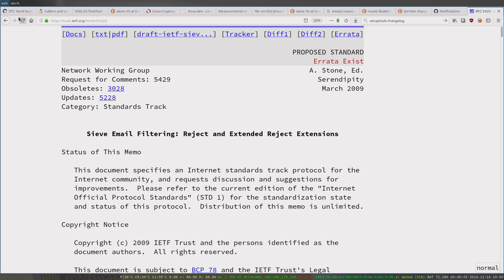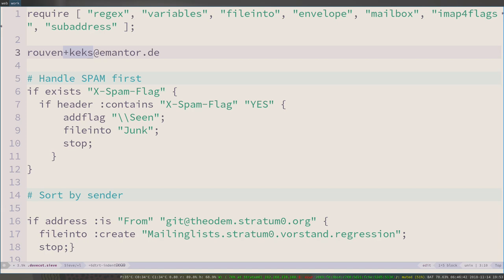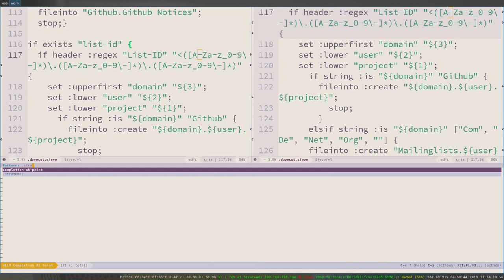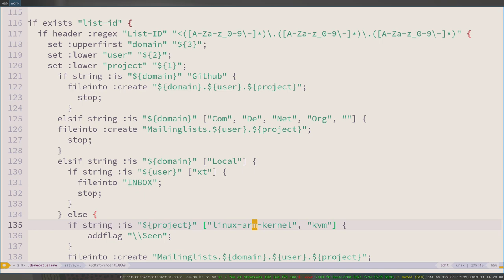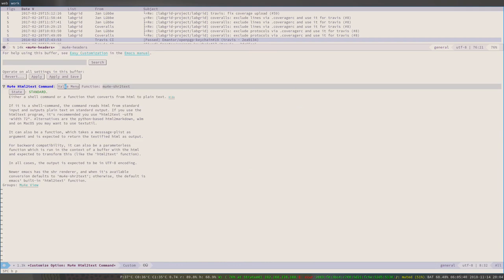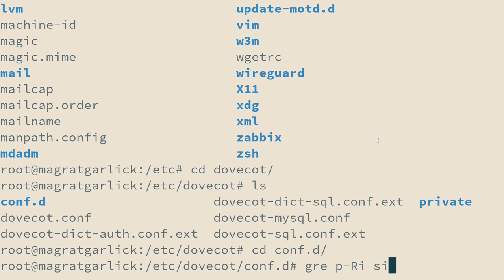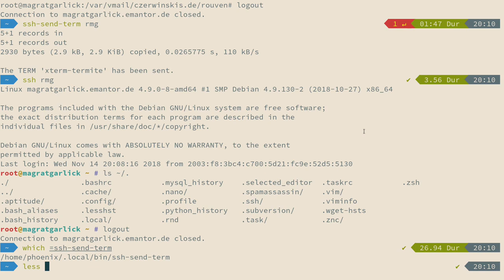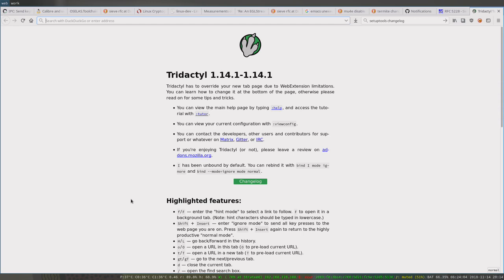Talk: Mailfiltering mit Sieve (Emantor)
Talk von Emantor am 14. November 2018